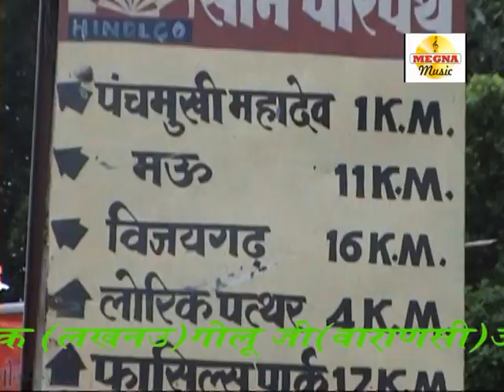vidio||विजयगढ़_किला से जल भर के|| shivdvar_bham शिवद्वार_बाबा shipu_agrahari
NEW BOLBUM SONG
# गायक= शिप्पु अग्रहरि व नीलु अग्रहरि
# गीतकार =डॉ सतीश चंद्र राज 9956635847
# रिकॉर्डिंग म्यूजिक= शिवसागर सिंह स्वरांश स्टूडियो  वाराणसी
 कैमरा= रमेश जी ओबरा